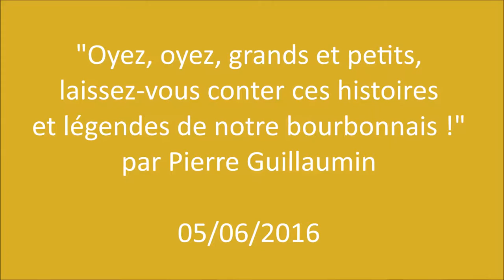2016.06.05 : Spectacle du conteur Pierre Guillaumin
"Oyez, oyez, grands et petits, laissez-vous conter ces histoires et légendes de notre bourbonnais !"
Jean Berdin, L’bouc d’la mère Luchon ou encore l’Andouille et Le chameau et la puce : il y en aura pour toutes les oreilles.
Le conteur Pierre Guillaumin, de l’association « Il était deux fois...», nous transportera, le temps d’un après-midi, dans une veillée d’autrefois.